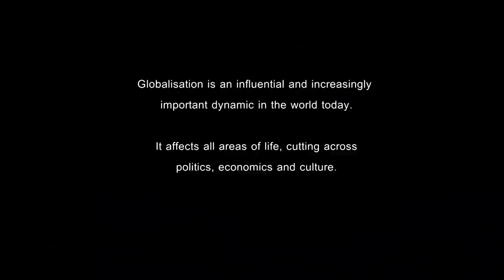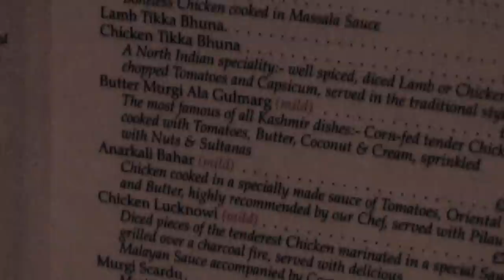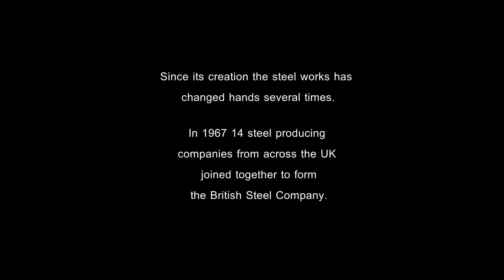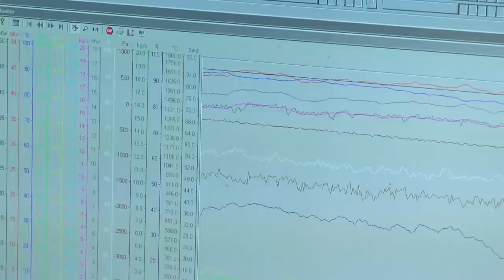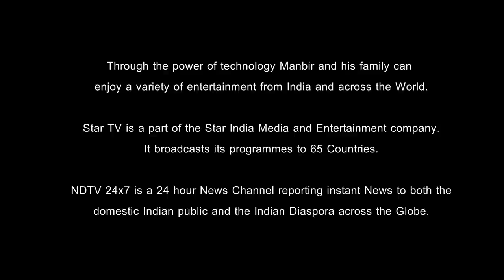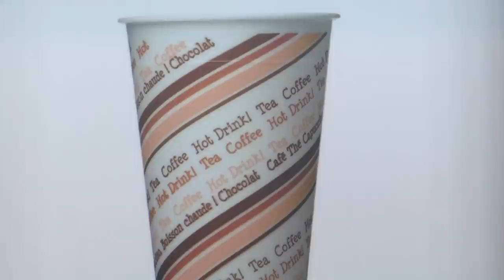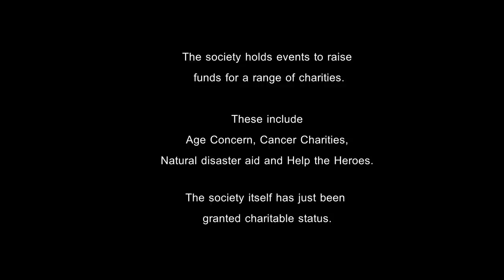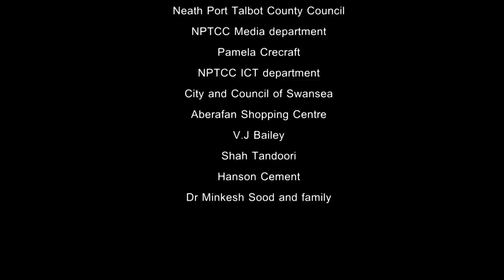FlowingThrough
A Documentary Film exploring how the theory of globalisation plays out in everyday life. The Town of Port Talbot, South Wales was used as the example.
The flow of information, the role of networks and connections to the rest of the world are explored through different avenues . These include local businesses, community groups , charities and individuals. Participants Include RPC Tedeco-Gizeh , Western Wood Biomass, Oxfam, The Indian Society of South West Wales and Manbir Singh, Local Historian Sally Roberts Jones

Please watch in Full HD setting.

This film is coyright protected. © The copyright is owned by the Films creator.